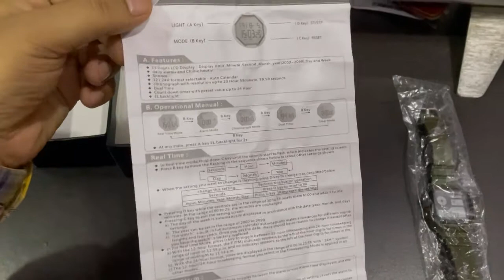Unboxing SKMEI Gmarks-1299 Digital Watch | Army Sports Digital Watch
Today Innovative Jitu brings you the unboxing of SKMEI Gmarks-1299 Army Sports Green Digital Watch. You will get more than enough in this price range.
Happy watching...😊
Digital watch, unboxing, Army sports green watch, innovative jitu, innovativejitu, chinese watch, beautiful watch, sports watch